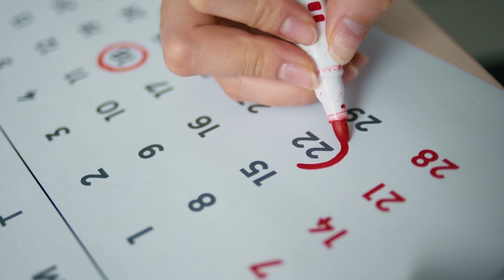How Much Money My Airbnb Made In It's First Months (Step-by-Step)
This is my first Airbnb Rental Unit, It already has a positive monthly cashflow 🤑. I'll break down step-by-step how to be in this situation for yourself.